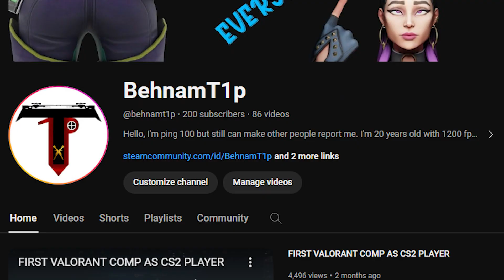LETTING MY TEAMMATES CHOOSE MY AGENT